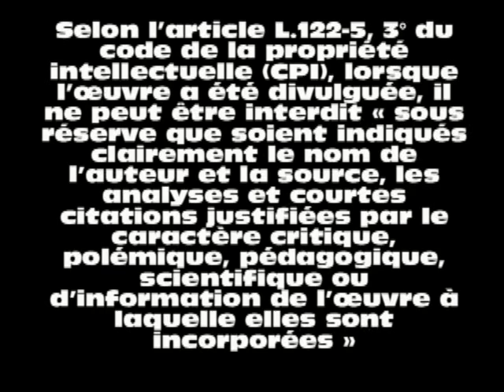EXTRAIT JT/13H TF1 lecture communiqué CSA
lecture communiqué CSA